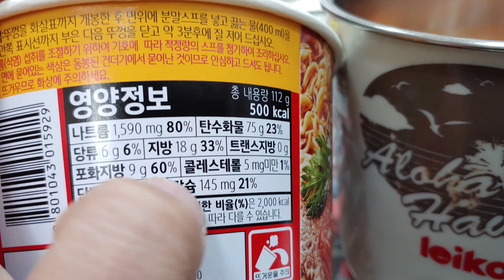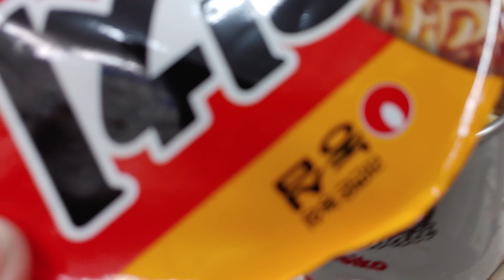농심김치큰사발면점수는6점드립니다